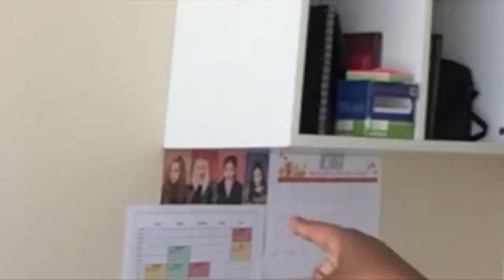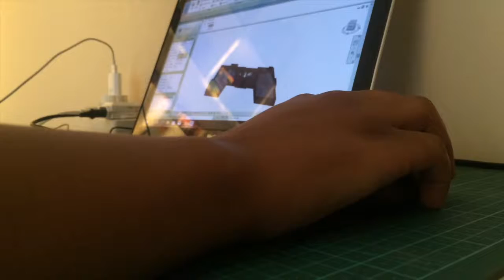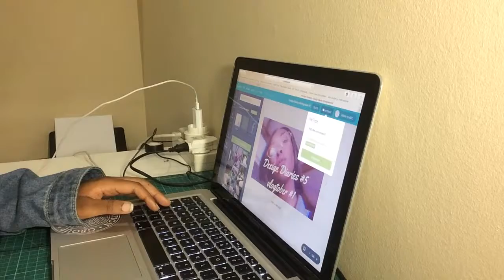DESIGN DIARIES #5| VLOGTOBER #1| SOUTH AFRICAN VLOGGER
This is more of a sit down type of video, and I hope you enjoyed it.

If you do want to see daily updates on my life, you can follow me on the following social media platforms: